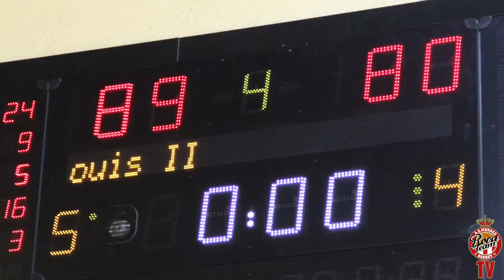Pro A — Monaco 89 - 80 Gravelines — Highlights